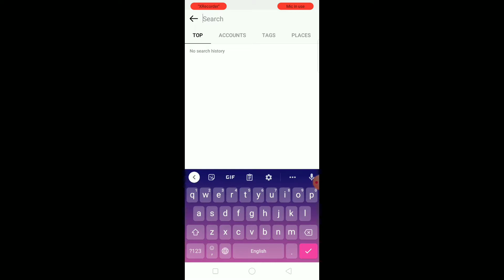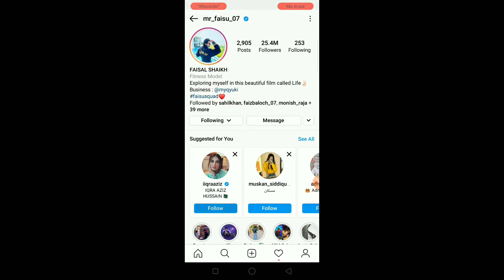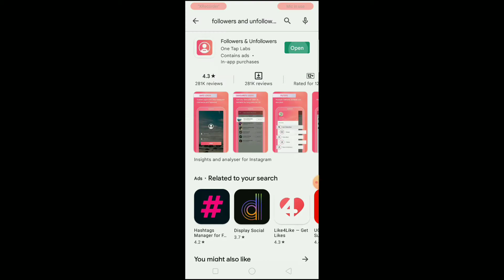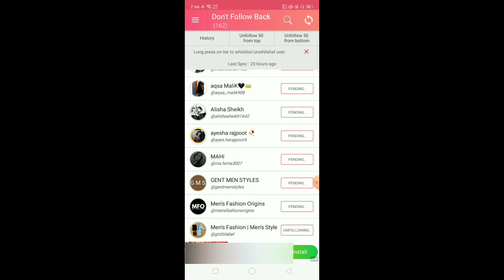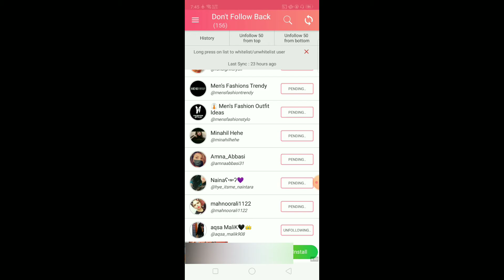🔴Live Proof | How To Increase Followers on Instagram | Instagram Par Followers Kaise Bhadhaye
{ HACK } | How To Increase Followers on Instagram | Instagram Par Followers Kaise Bhadhaye

how to increase followers on instagram organically,
how to increase followers on instagram in iphone,
how to increase followers on instagram app,
how to increase followers on instagram as an artist,
how to increase followers on instagram apple